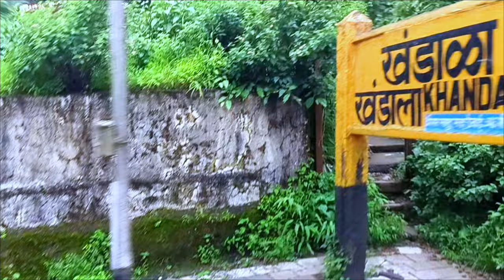Khandala Ghat View by Train ! Tiger Dikh gya 😱....